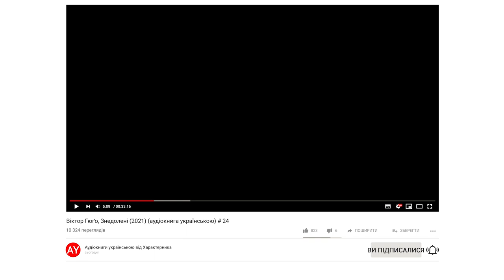Віктор Гюґо, Знедолені (2021) (аудіокнига українською) # 24